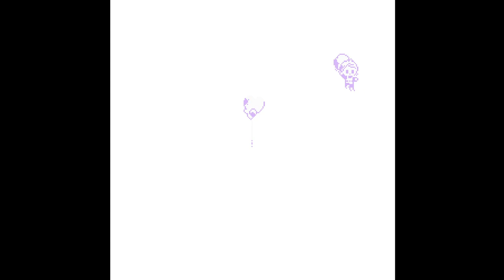Schock im Weltall | 🪃 Belle Boomerang #5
Wow hab ich das mal wieder super zusammengeschnitten :D

 🎮Spiel: Belle Boomerang
⌨Plattform: PC
 ❔Genre: Jump n Run

🏁Was wir in dieser Folge alles Geschafft haben:
Act 7
Act 8